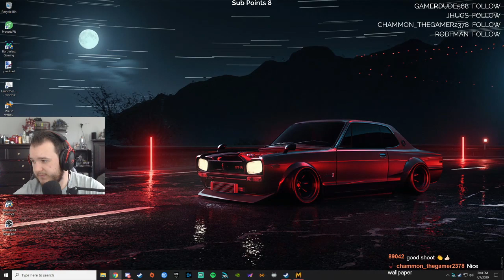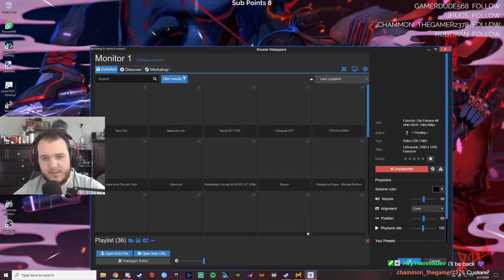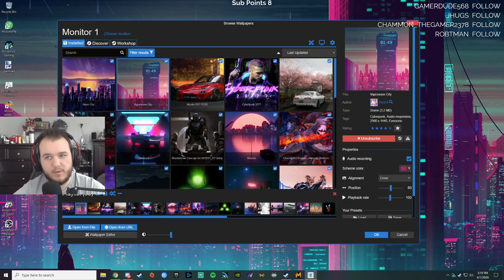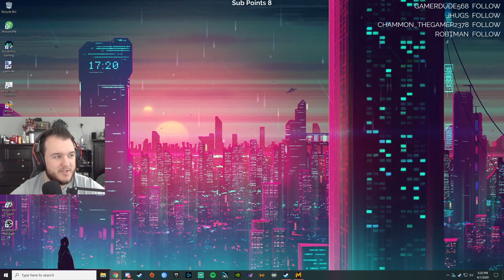Metro Last Light - Let's Play - Part 5